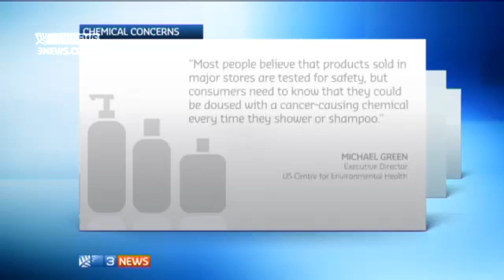Common shampoo ingredient deemed dangerous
Ecoman Malcolm Rands was asked for his views on Cocamide DEA - a foam stabilising chemical that is commonly used in household products like shampoo, bubble bath and dishwash liquid. Cocamide DEA is known to cause cancer in animals and is a suspected human carcinogen.